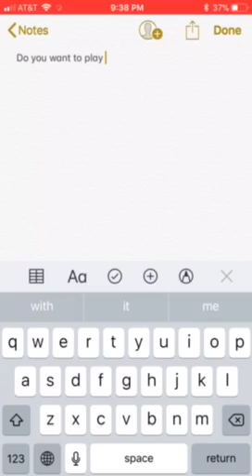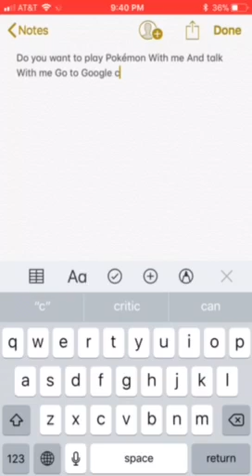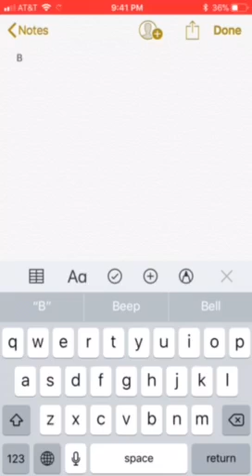Welcome to google classroom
2y36q